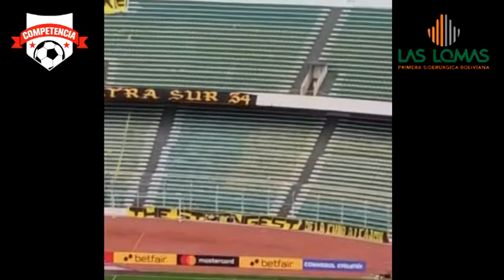DÍAZ TIENE FE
CristianDíaz habló en la conferencia de prensa de cara al partido de este miércoles en el Siles contra el CaracasFc. Más información en CompetenciaBolivia de lunes a viernes a las 13 y 19 hrs.